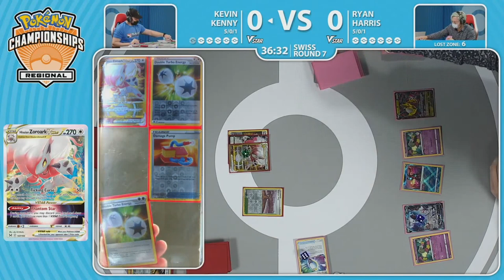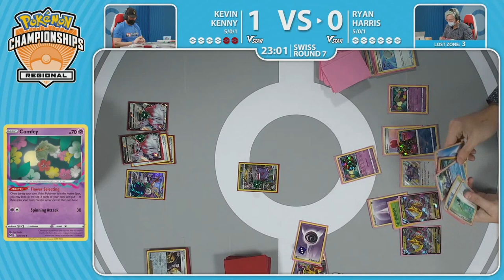Kenny Kevin (Zoroark) vs Ryan Harris (Giratina) | Pokemon TCG 2022 Salt Lake Regionals Day 1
Salt Lake Pokemon TCG Regionals 2022 Day 1 Swiss Round 7 Masters Match between Kenny Kevin (Hisuian Zoroark V Star) vs Ryan Harris (Giratina V Star Lost Zone)

Best of 3. Standard Format (SwSh to Lost Origin).
Game took place on 15th of October, 2022.